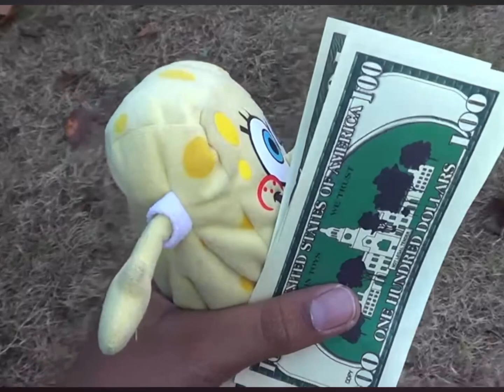Imagine if SpongeBob’s late had some sb music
SpongeBob music used:
Lonely heart club a
Stack of leis
Gator
Steel licks 5
Legend spreads
Peg leg waltz